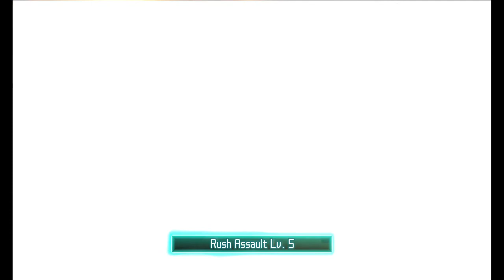Final Fantasy 7: Crisis Core - 19 - The Fugitive Sample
We follow Zack and Cloud as they escape from Nibelheim and fight off our pursuers!